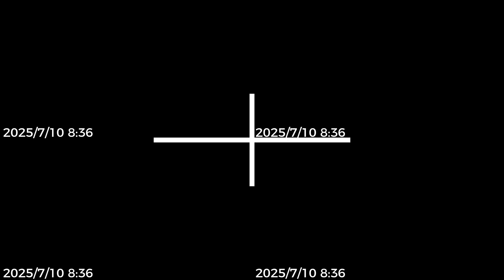FPV Night Vision! How to Choose CaddxFPV Analog Cameras?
Hi Everyone!
Recently, we heard that many pilots are very interested in Night Vision performance from different CaddxFPV Analog Camera.
In this video, you will learn everything to help you how to choose a CaddxFPV Analog Camera for yourself!

Timestamps:
0:00 – Intro
0:35 – Sizes for each analog camera
1:09 – AI Box for Analog Camera
2:43 – Farsight Camera
3:10 – Gazer Camera
3:56 – Ratel Pro Camera
4:20 – Infra Camera
4:45 – Sizes for each AI box
5:06 – Actual Cam Performance Day & Night

Supplement: In this video, Infra camera is actually the V1 version, which is out of sales but very typical one in CaddxFPV analog family.

Special thanks to:
• CaddxFPV Studio
• Every FPV Lover!